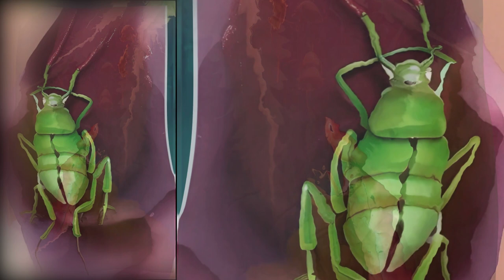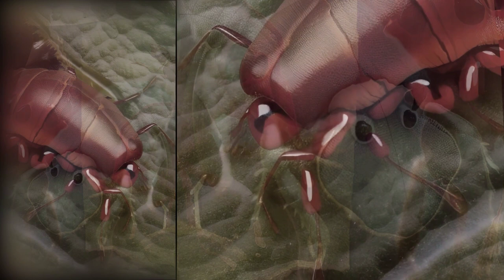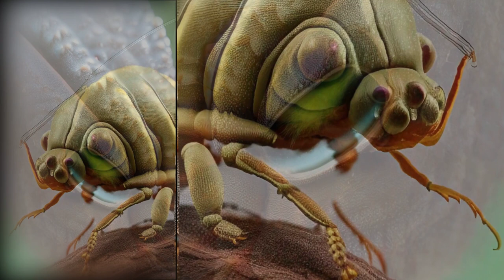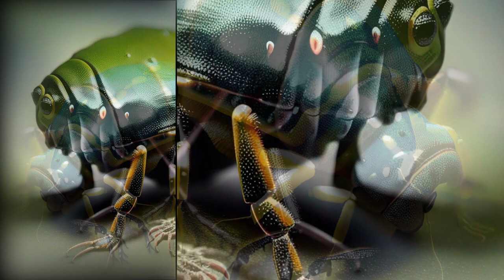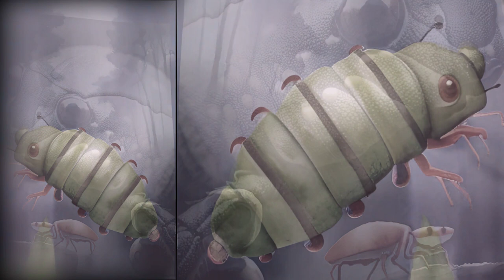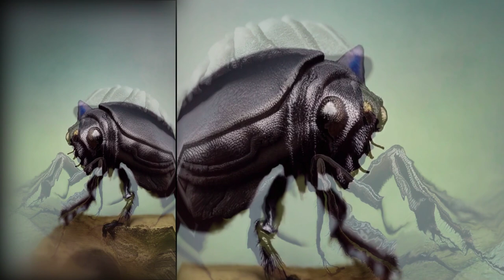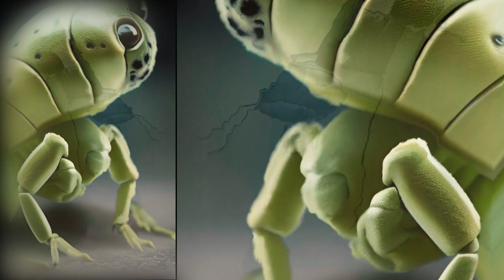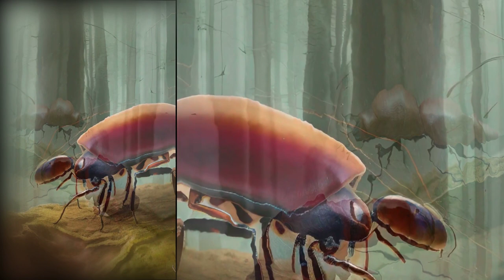Silent Morphing Canvas : Bugs Vol1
AI Prompted Composition - Morphing. Add your own music and vice.